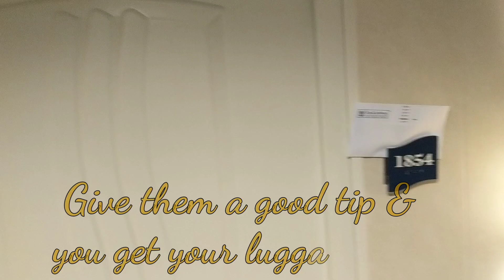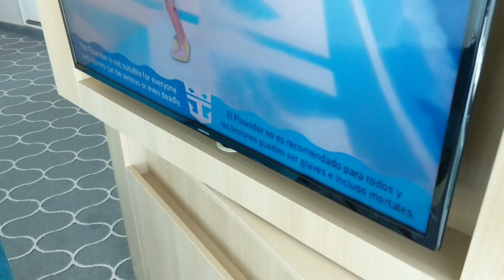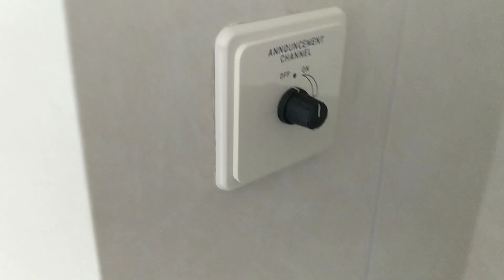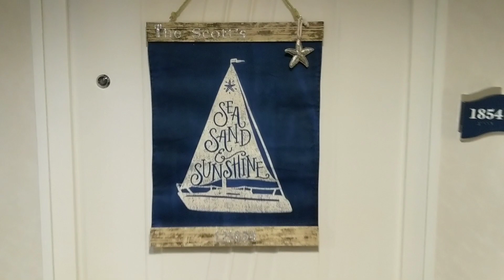Family Oceanview Panoramic Suite Room #1854 on Adventure of the Seas 6 Person Deck 12 December 2018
A detailed walkthrough of our family panoramic Ocean View Suite on the adventure of the Seas. December 2nd through the 8th 2018. Has two bathrooms and sleep six people, with a bunk room. Has the full benefits of Grand Suite and above. It is an amazing deal for the cost of the room.